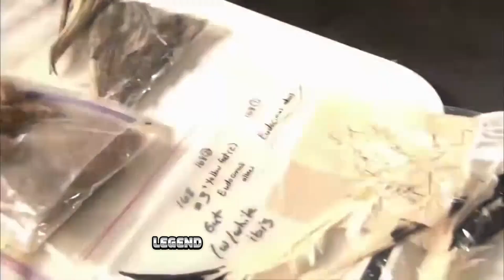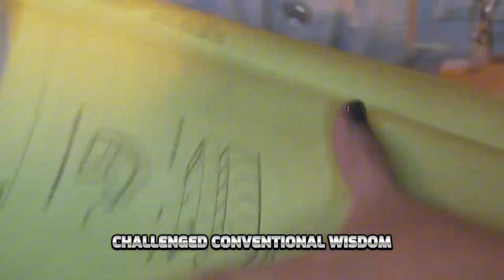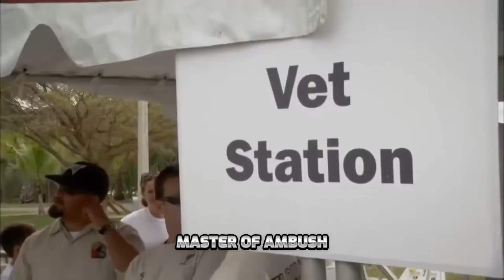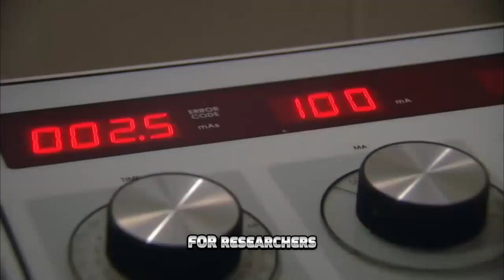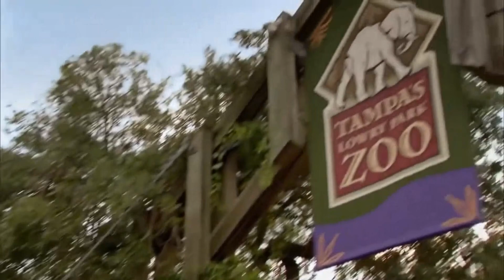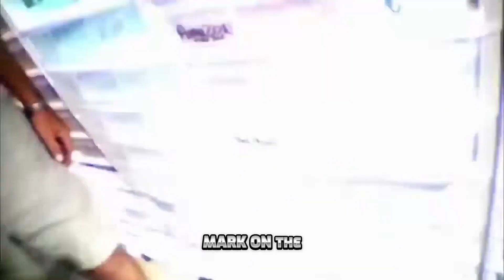This Python Was Bigger Than a Truck - But Its Stomach Contents Were Worse!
In the darkest corners of the Florida Everglades, a team of biologists made a terrifying discovery - a 19-foot, 125-pound Burmese python so massive it could swallow a human whole. But when they cut it open... what they found inside shocked the scientific community.

📽️ IN THIS VIDEO:
→ First-ever footage of the largest python ever captured in Florida
→ The horrifying moment it regurgitated a full-grown deer (⚠️ GRAPHIC)
→ Autopsy results that revealed its last meals (you won't believe #3)
→ Why experts say this changes everything we know about invasive species

💀 WARNING: This video contains real predator behavior and graphic biological content.

🔍 THE BIG QUESTION:
Are there even BIGGER snakes lurking in the Everglades? Thermal scans suggest a 22-foot "super python" may still be out there...

👍 SMASH LIKE if you think nature is terrifying!
🔔 TURN ON NOTIFICATIONS for our next video: "The 900lb Alligator That Blocked a Highway"